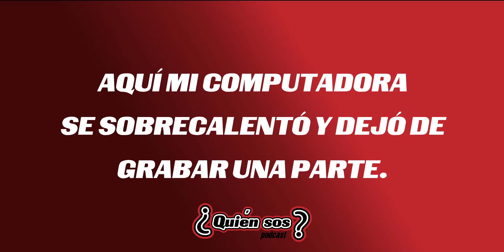QUIÉN SOS podcast #1 - MEL (diferencias culturales, ser precavido en internet) |MultiSanchez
CANAL DEL INVITADO ¿Quién sos? es un proyecto de Kevin Sánchez, nace del sueño de conocer y platicar con personas interesantes, dejando claro que no son entrevistas, sino una charla donde se hablen de temas que puedan entretener, ser interesantes, chismes, actualidad.

También podrás escuchar éste y el resto de capítulos en todas las plataformas de podcast.

🔴ACOMPÁÑAME EN LOS DIRECTOS
Martes, Jueves, Viernes, Sábado, Domingo: 9:00 PM Hora Guatemala

¿QUIERES APOYARME?

Saludos a todos mis amigos de México, Argentina, Perú, Colombia, Honduras, El Salvador, Costa Rica, Estados Unidos, Brasil y a todos los Guatemaltecos regados por el mundo.